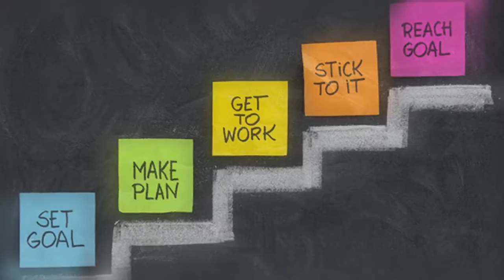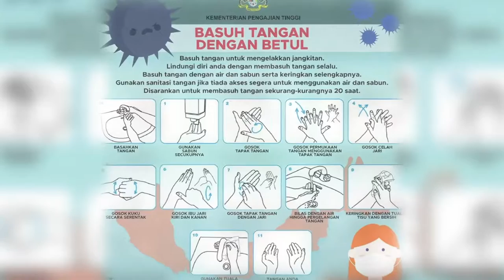DidikTV Kaunselor Anda Eps 105 | TIP SEK MEN - CIRI-CIRI MURID CEMERLANG